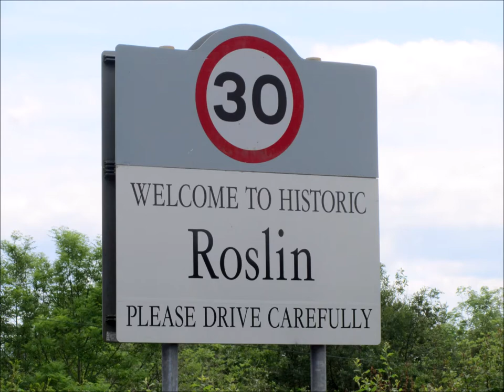Rosslyn Chapel, Roslin, Midlothian, Scotland, United Kingdom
Rosslyn Chapel, formally known as the Collegiate Chapel of St Matthew, is a 15th-century chapel located in the village of Roslin, Midlothian, Scotland. Rosslyn Chapel was founded on a small hill above Roslin Glen as a Catholic collegiate church in the mid-15th century. The chapel was founded by William Sinclair, 1st Earl of Caithness of the Scoto-Norman Sinclair family. Rosslyn Chapel is the third Sinclair place of worship at Roslin, the first being in Roslin Castle and the second in what is now Roslin Cemetery. Sinclair founded the college to celebrate the Divine Office throughout the day and night, and also to celebrate Masses for all the faithful departed, including the deceased members of the Sinclair family. During this period, the rich heritage of plainsong (a single melodic line) or polyphony (vocal harmony) were used to enrich the singing of the liturgy. Sinclair provided an endowment to pay for the support of the priests and choristers in perpetuity. The priests also had parochial responsibilities. After the Scottish Reformation (1560), Roman Catholic worship in the chapel was brought to an end. The Sinclair family continued to be Roman Catholics until the early 18th century. From that time, the chapel was closed to public worship until 1861. It was re-opened as a place of worship according to the rites of the Scottish Episcopal Church, a member church of the Anglican Communion. It was reported in The Argus of Melbourne, Australia that Rosslyn Chapel was the site of an alleged bombing attempt by a suffragette. Since the late 1980s, the chapel has been the subject of speculative theories concerning a connection with the Knights Templar and the Holy Grail, and Freemasonry. It was prominently featured in this role in Dan Brown's bestselling novel The Da Vinci Code (2003) and its 2006 film adaptation. Medieval historians say these accounts have no basis in fact. Rosslyn Chapel remains privately owned. The current owner is Peter St Clair-Erskine, 7th Earl of Rosslyn.